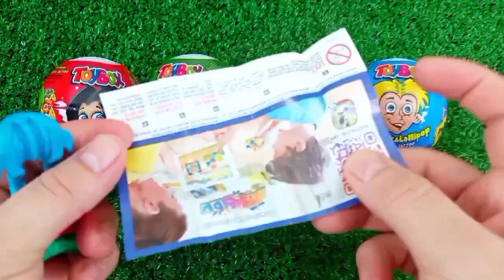ASMR MUKBANG Watermelon Desserts Cutting Rainbow. Lollipo Cutting Rainbow.Gummy Candy